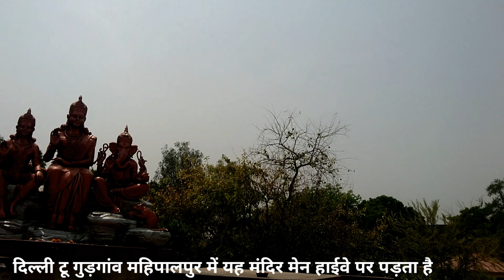108 fit bholenath in india l mangal mahadev temple new delhi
mangal mahadev birla kanan

mangal mahadev statue, mangal mahadev mandir new delhi delhi
mahadev

birla kanan delhi, Akshay Thakran vlogs